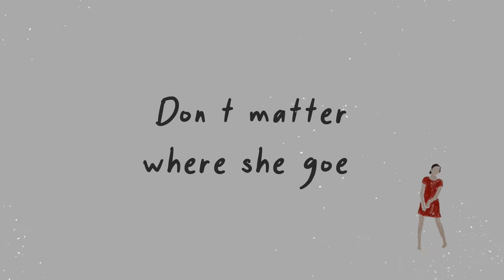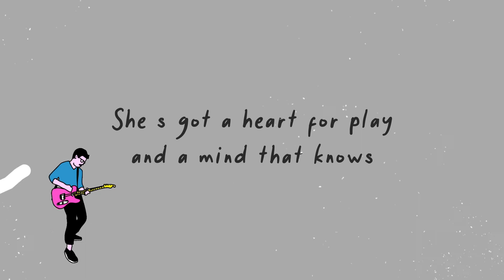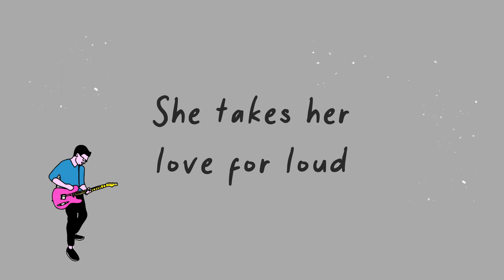She Takes The Party With Her (Phillip Sandifer)